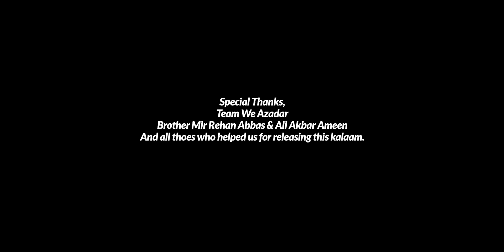Gujrati Noha 2021 | Farsh e Aza Bichavsho | New Noha 2021 | Ali Akbar Ghadeeri Nohay 2021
Reciter | Ali Akbar Ghadeeri
Kalaam | Raza Ghadeeri
Tarz | Mir Rehan Abbas
Audio | Al Baqie Studios (Tirmah Zaidi)
Chorus | Own Rizvi & Team
Camera | VC Studio
Video | Azadari Chitora
Cover Design | Wafa Graphics

Lyrics:-

Ghar-Ghar Alam Lagavsho, Aave che Fatema

Aansu vahey jo aankh thi, Majlis ne Sambhdi,
Dast e Dua Uthavsho, Aave che Fatema

Karbobala ni yaad ma, Paani ni ek sabeel
Aashur na Lagavsho, Aave che Fatema

Na rasm na rivaaj che, Majlis Hussain ni
Samji ne vaat Aavsho, Aave che Fatema

Bhulo Bhale Badhu Magar, Karbobala nahi,
Aa ghum ne naa Bhulavsho, Aave che Fatema

Marham bani ne aavshe, Rumal e Fatema
Hur Zakhm na Chupavsho, Aave che Fatema

Karsho nahi siyasati, kaamo ney matami
Dil maa nu na dukhavsho, Aave che Fatema

Hayy,
Sajda ma sar Hussain nu, Che Zaalimo haji
Khanjar ne naa chalavsho, Aave che Fatema

Mad'she Dua e Fatema, Raazi thase Nabi
Majlis Ghare karavsho, Aave che Fatema

Mehsar ma gunjshe Jari, Abbas ni Sada
Aankho ne sar jukavsho, Aave che Fatema

Karbobala naseeb thi, jao toh aye Raza
Farshe Aza Bichavso, Aave che Fatema

- ઘર-ઘર અલમ લગાવશો, આવે છે ફાતેમા.

આંસુ વહે જો આંખ થી, મજલિસ ને સાંભળી,
દસ્તે દુઆ ઉઠાવશો, આવે છે ફાતેમા.

કરબોબલા ની યાદ માં, પાણી ની એક સબિલ
આશુર ના લગાવશો, આવે છે ફાતેમા.

ના રસ્મ ના રિવાજ છે, મજલિસ હુસૈન ની
સમજી ને વાત આવશો, આવે છે ફાતેમા.

ભુલો ભલે બધુ મગર, કરબોબલા નહીં,
આ ગમ ને ના ભુલાવશો, આવે છે ફાતેમા.

મરહમ બની ને આવશે, રૂમાલ એ ફાતેમા
હુર ઝખ્મ ના છુપાવશો, આવે છે ફાતેમા.

કરશો નહીં સિયાસતી, કામો ને માતમી
દિલ માં નુ ના દુખાવશો, આવે છે ફાતેમા.

હાય,
સજદા મા સર હુસૈન નુ, છે ઝાલીમો હજી
ખંજર ને ના ચલાવશો, આવે છે ફાતેમા.

મળશે દુઆ એ ફાતેમા, રાઝી થશે નબી
મજલિસ ઘરે કરાવશો, આવે છે ફાતેમા.

મેહશર મા ગુંજશે જરી, અબ્બાસ ની સદા
આંખો ને સર જુકાવશો, આવે છે ફાતેમા.

કરબોબલા નસીબ થી, જાઓ તો એય રઝા
ફરશે અઝા બિછાવશો, આવે છે ફાતેમા.